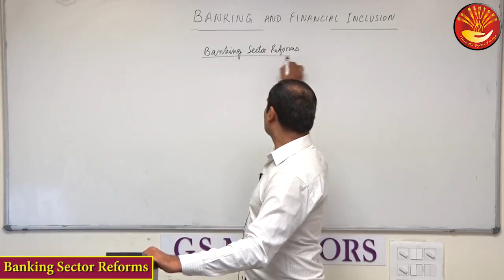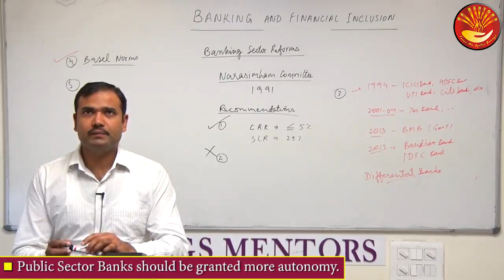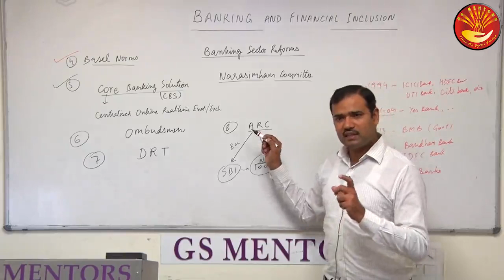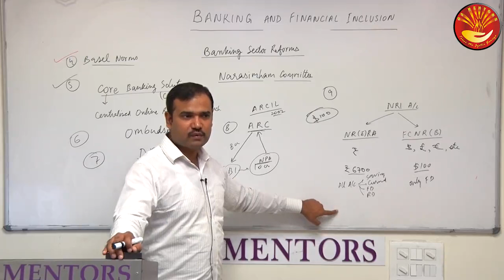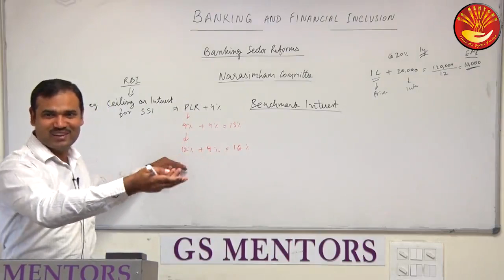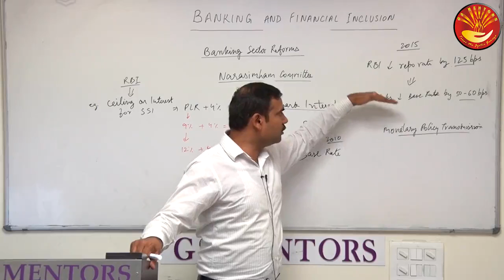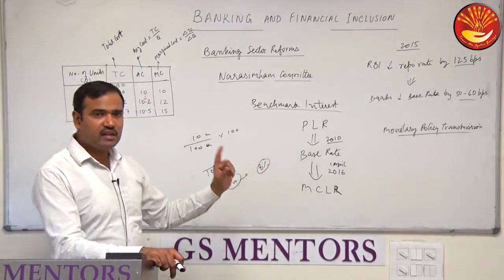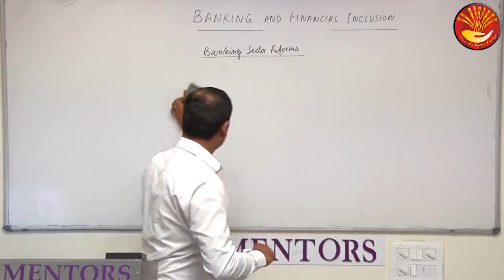Banking Sector Reforms by Zulfiquar Sir